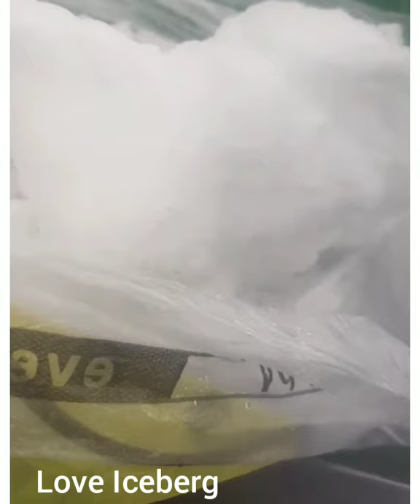WHITE ICE EATING | FREEZER FROST EATING | POWDERY ICE EATING